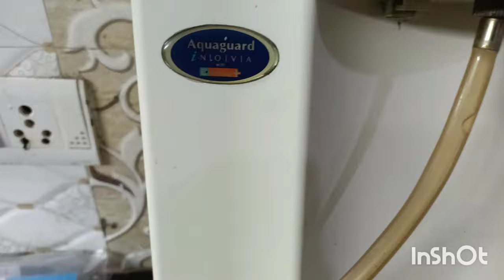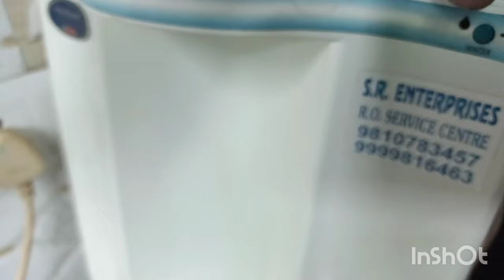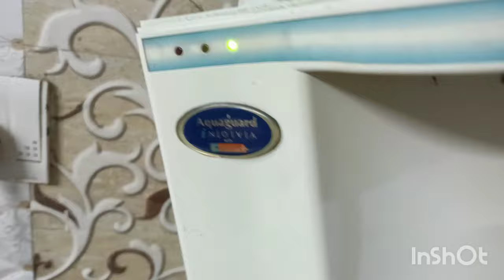How To Repair Red Light Blinking Aquaguard I-Nova Water Purifier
How to repair Aquaguard I-Nova Red light blinking light, Reasons

In this video we'll talk you through:
- How To Detect🧐🧐 The Problem
- How To Handle, Repair🛠️🛠️ Or Come Up With Problem
- After Repairing Or Servicing, What's The Result ✌️✌️

Namaskar Subscribers, Hamare Youtube Channel Main Aapko Sabhi Tarah Ke Domestic RO or 25, 50 or 100 LPH Ro Ki Repairing, Servicing, or Kis Tarah Se RO Se Related Complaint Ko Find Kiya Jata Hain or Usse Kaise repair Kiya jata hai. Our Youtube Channel is helpful for all the RO Technicians, And Domestic Users. Humare Channel Par Aapko New RO Different-2 Features Ke Saath Kaise Assemble Kiya jata hai ye Knowledge Mile Gi.